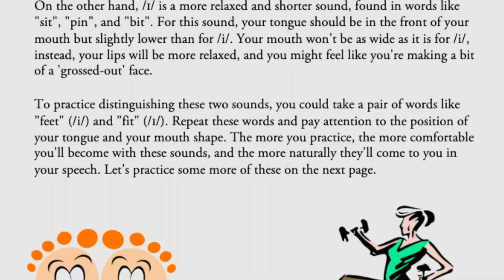Practice the t sound in American English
■ Practice your listening skills with audible

📖Three great books for English learners:

■ Short Stories in English for Beginners
■ The House on Mango Street
■ The Old Man and The Sea